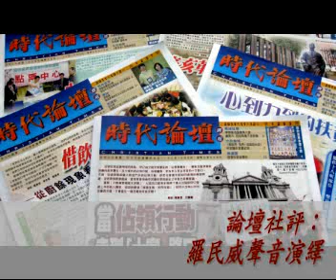【聲音社評】1287期：社區同行與社會見證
香港教會所屬有的宗教自由，跟港人所享有的言論自由、集會自由等，原本就互相牽引，不可分割，當香港的核心價值因為一國兩制岌岌可危而面臨重大挑戰，香港社會要關心，香港教會也一樣要關心。除此以外，我們因著有禱告的權柄，更應在公禱和私禱裡，恆常念記我們所立足的這城，靠著上主的公義與憐憫，與港人共同走過面前的挑戰.